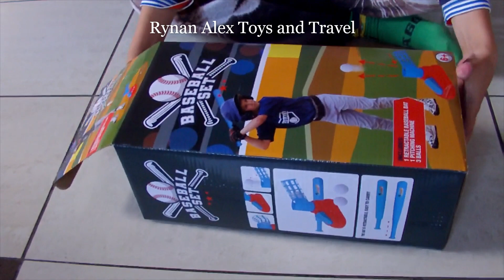Automatic Baseball Ball Machine Set